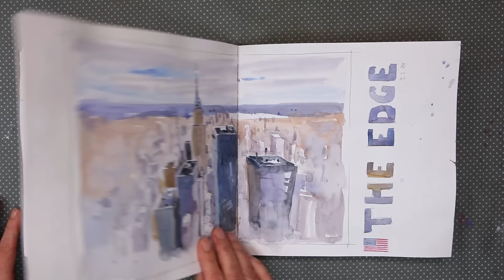Urban Sketching in New York - Aquarell Tutorial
Komm mit mir nach New York!
In diesem Video zeige ich dir meine Skizzenbuch- Impressionen aus dieser unvergleichlichen Stadt.
Im zweiten Teil des Videos male ich die Manhattenbridge im Stadtteil Dumbo/ Brooklyn.

Die Daten für meine nächste Ausstellung:
Freya- Frahm- Haus Laboe
Strandstraße 15
24235 Laboe
Vernissage am 19. 04.,2024, 18:00 Uhr
Bela spielt Klavier, für Getränke ist gesorgt!
Öffnungszeiten: 20., 21., 26., 27.,28. April und 1.,3.,4.,5., Mai jeweils 13:00- 18:00 Uhr.
Eintritt frei!

0:00 Intro
2:52 Materialien
3:27 1. Farbauftrag
13:24 Outro

In diesem Video verwendetes Papier:
Aquarellbuch von Boesner 25 x 25 xm

In diesem Video verwendete Farben:
* Winsor & Newton, Titanweiß
* Winsor & Newton, Cadmiumfreies Rot
* Winsor & Newton, Cobalttürkis light
* Winsor & Newton, Alizarin-Karmesin
* Winsor & Newton, Lichter ocker
* Winsor & Newton, Coelinblau
* Winsor & Newton, Kobaltblau
* Winsor & Newton, Siena gebrannt
* Schmincke Horadam, Ultramarin feinst
* Schmincke Horadam, Lasurorange

* Daniel Smith, Neutraltinte
* Mijello, Lavender

* Alu Leerpalette